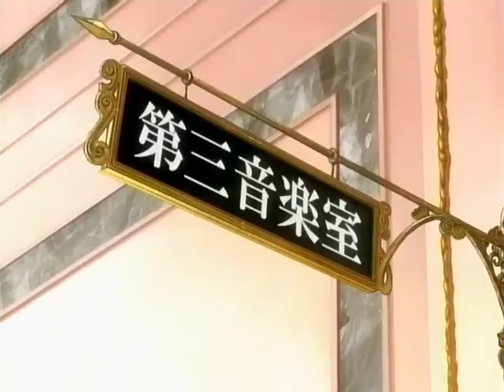OHSCH parody dub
yes,like our TMM ones,we've done a scene from Ouran now... sorry. ^_^"

Mew: I find it funny...

Kat: NOW FOR A COMMERCIAL:

Haruhi is violent and comes into a room with a prince with a curse(being controlled by a beer-atch), a complaining shadow king, twins who say remotley the same thing at the same time, A TRAITOR! and a guy who has NO LINES! :P

Mew: also,the doors still sound like guns ^_^

Kat: ya...no promises you'll like it EVEN IF YOU WANT TO SLEEP WITH IT IT'S SO SEXY MAN!

Mew: FTW? 0_o

Kat: I said here's the voice cast:

Haruhi: Kat
Tamaki: Kat
Kyoya: Mew
Hunny: Mew
Twins: KAT AND MEW!
Mori: if he had lines it would have been kat